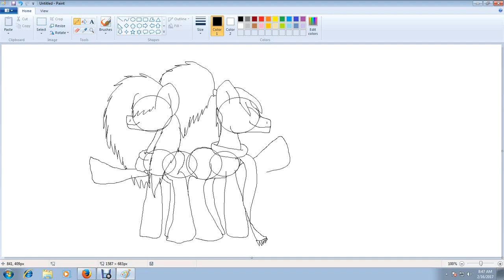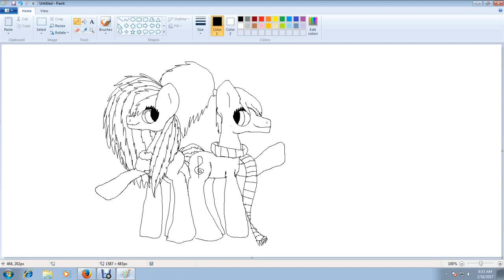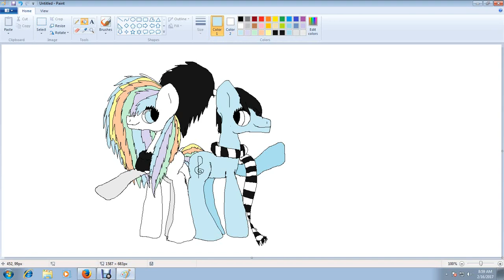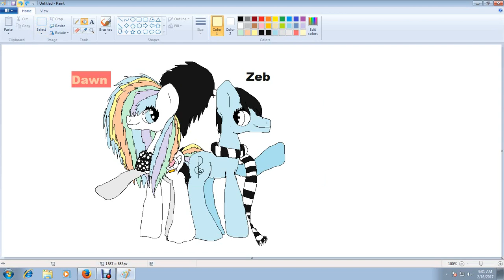MLP Dawn summer sisters speedpaint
Hello everyone this is a speed paint dedicated to my twin sister Zeb and I hope you all enjoy!